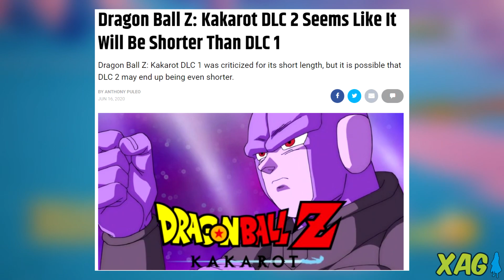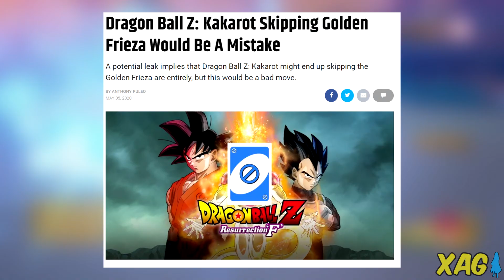Desmentindo o rumor do Hit na DLC 2 - Dragon Ball Z Kakarot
Dragon Ball Z Kakarot - Neste vídeo desminto o rumor do Hit (Hitto) na segunda DLC do jogo, o qual ganhou notoriedade na última semana. A especulação vem de um site estrangeiro que se baseou em outros vazamentos e informações do Season Pass do jogo. Além disso, ainda falo sobre os perigos de misturar especulação com notícias e conteúdo factual.

Também conhecido como XAG, o canal é focado em coberturas jornalísticas e novidades de jogos de anime e títulos orientais lançados no mercado. Saiba tudo sobre os jogos de Naruto, Dragon Ball, One Piece, Attack On Titan e diversas outras obras que recebem adaptações em videogames. Além das notícias de jogos de anime, o canal também trás análises dos lançamentos e DLCs dos jogos cobertos, trazendo uma perspectiva detalhada desses conteúdos. A XAG também faz lives semanais focadas e interação com os inscritos, unboxings de mangá e vídeos opinativos.

Xbox Live: GamerXJPSDC
PSN: GamerXJPSDC
Steam: XAnimeGamer